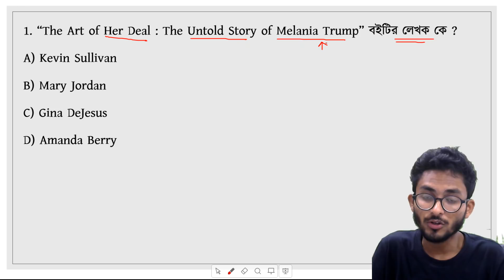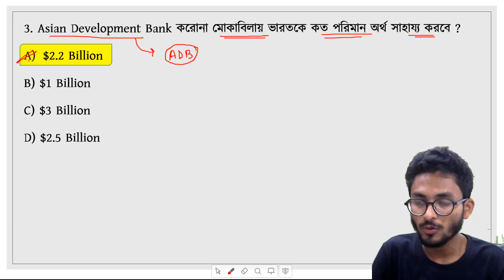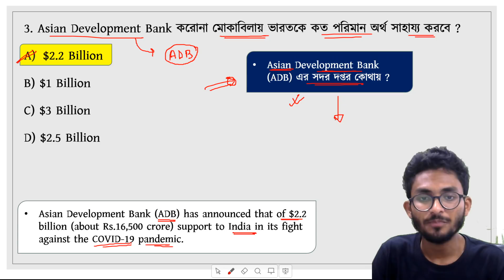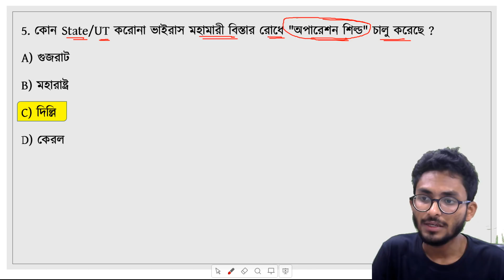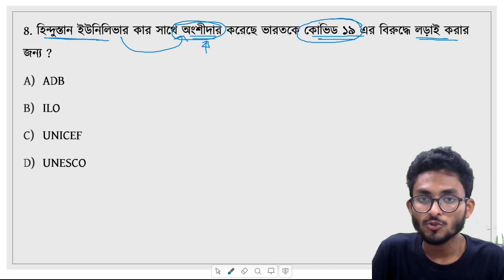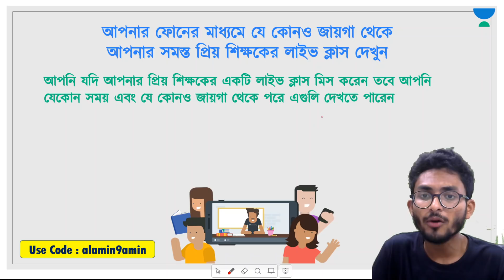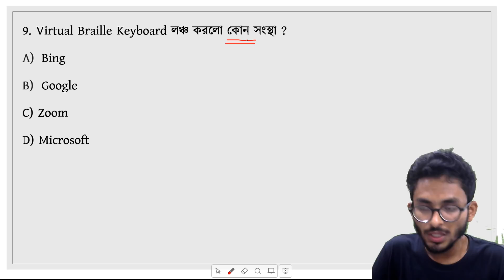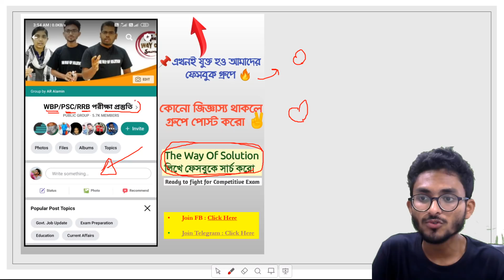কারেন্ট অ্যাফেয়ার্স|Current Affairs 2020 in Bengali|12th April|The Way Of Solution|Part - 83